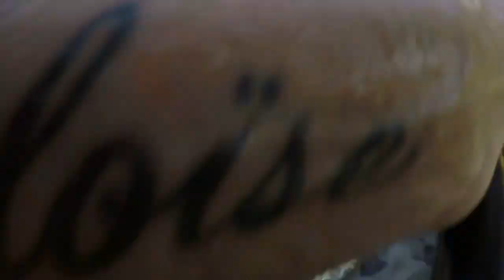VLOG 12 Je perds ma canne au ferrage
Par moment ça ne ce passe pas comme tu veux!